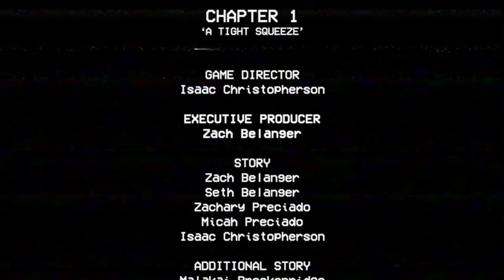Poppy playtime pt2-End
Poppy Playtime
My friend edited this video